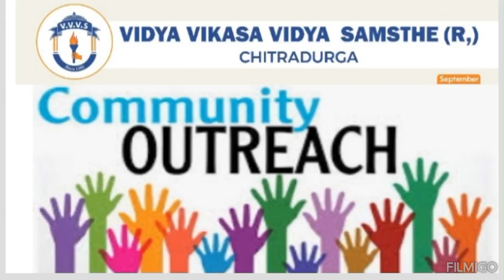community outreach Day